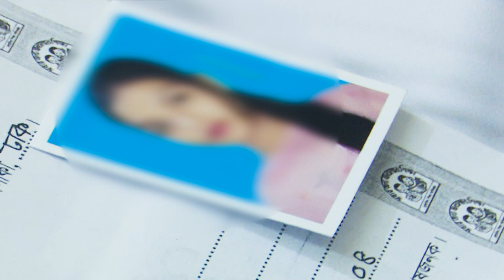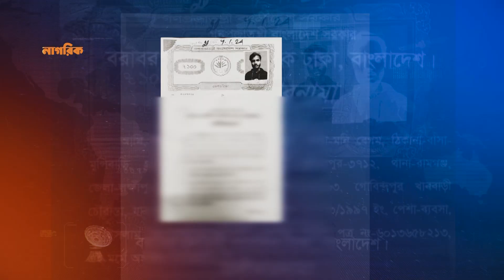নারী পা চা রে র নিত্য নতুন ফাঁ দে আটকে যাচ্ছে সহজ সরল মানুষ | Nagorik TV Special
NAGORIK TV
Address: Kha-53, Nikunja-2, Dhaka-1229